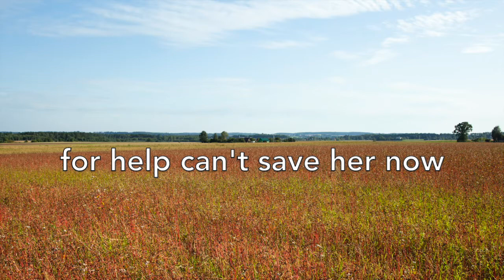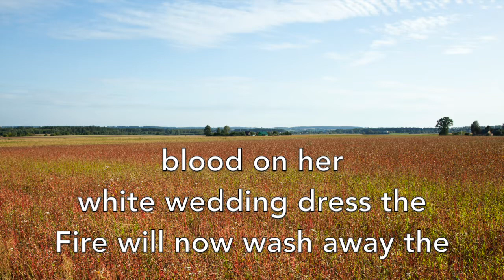BoySetsFire - White Wedding Dress (with Lyrics)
White Wedding Dress by BoySetsFire;
Album: Tomorrow Come Today (2003);
Songwriters: Joshua Latshaw, Matthew Krupanski, Charles Istvan, Nathan Gray, Robert Avery.